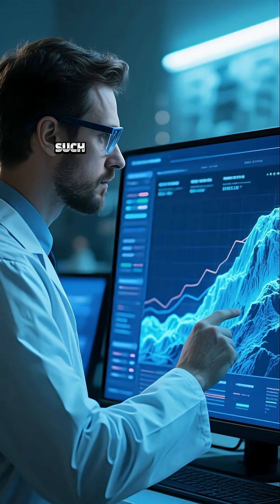China Unveils Record Breaking Supergravity Simulator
China has launched a powerful centrifuge in Hangzhou that generates 300 times Earth gravity